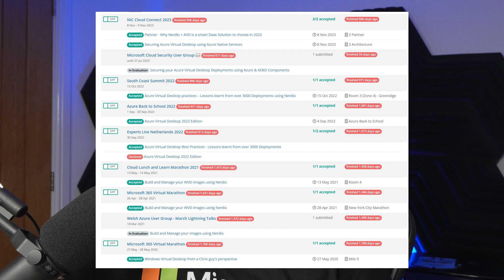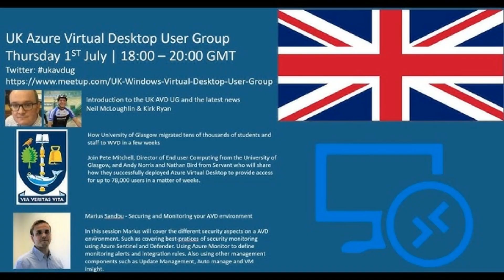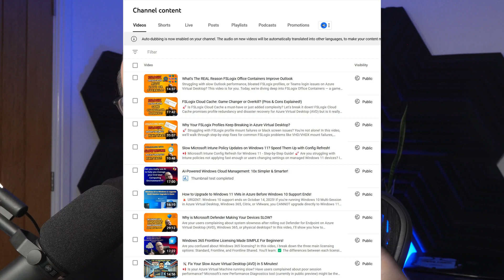How I Became a Microsoft MVP (And How YOU Can Too in 2025!)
Want to stand out in the tech industry and join the top 1% of IT professionals worldwide? In this video, I explain exactly how I became a Microsoft MVP, the incredible benefits of the program, and how YOU can do it too—even if you're just starting out!

✅ My personal 5-year journey
✅ How to get started with blogs, talks, and user groups
✅ How much time it really takes
✅ Why focus and consistency matter
✅ Real perks: Azure credits, Visual Studio, MVP Summit & more
✅ What Microsoft really looks for in MVP candidates

Whether you're passionate about Azure, Intune, Windows 365, or any Microsoft tech — this is the roadmap you've been looking for.

📌 No shortcuts. No secrets. Just the real path to MVP.
If you’ve ever dreamed of being recognized by Microsoft — watch this video till the end!

👇 Drop your questions in the comments & let me know if you want a behind-the-scenes look at the MVP Summit in Seattle!